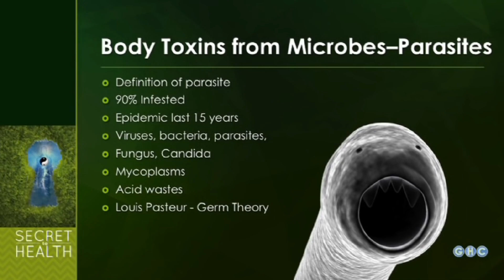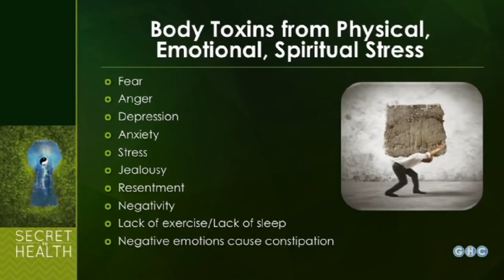90% of People Have Parasites (Learn Why in 3 Minutes)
In this clip from the 2015 seminar, “The Secret to Health,” I explain the body toxins from microbes and parasites. Every person that we tested for cancer, was overgrown with candida, yeast, fungus, and mycoplasmas. The definition of a parasite is any harmful organism that lives off a host organism (bacteria, virus, fungus, etc.)

They take your nutrients and go to the bathroom in your system. They excrete compounds that keep your body acidic. A body free of disease will be alkaline and a body prone to sickness and disease will be acidic.

Learn more in my course “Why Everyone Needs a Parasite Cleanse” ~ Available through The Global Healing Institute Membership ~

THE GLOBAL HEALING INSTITUTE  ➤➤

Memberships are now LIVE through The Global Healing Institute!

Members-only benefits:
--- Dr. Group’s 5 self-healing courses
--- Monthly Q&As to ask him anything
--- A private uncensored channel of healers sharing resources from around the world
--- Private invites to wellness retreats and virtual summits
--- Annual guided water fast with the community to reset your body

Member Benefits: By joining any course, you'll be invited to member-only Q&As, private healing summits, wellness seminars, exclusive access to private interviews with leading medical professionals, giveaways, discounts, and much more! You will also have direct access to me in our private telegram community, an uncensored platform where I can share the truth.

This is an evolving community and I always want to hear from you as we continue to grow.

Dr. Edward Group, DC — Telegram

Dr. Edward Group, DC — Facebook

Dr. Edward Group, DC — YouTube

Dr. Edward Group, DC — Twitter/X

Dr. Edward Group, DC — LinkedIn

Dr. Edward Group, DC — Instagram

Dr. Edward Group, DC — Threads

Dr. Edward Group, DC — Linktree

Dr. Edward Group, DC — Brighteon

Dr. Edward Group III, DC, NP, DACBN, DCBCN, DABFM is the founder and CEO of Global Healing. He assumes a hands-on approach in producing new and advanced life-changing products and information to help you maintain a clean body and live a healthy lifestyle. It's the Global Healing mission to bring back good health, positive thinking, happiness, and love.

Health Disclaimer: It is your right to educate yourself in health and medical knowledge, to seek helpful information, and make use of it for your own benefit, and for that of your family. You are the one responsible for your health. In order to make decisions in all health matters, you must educate yourself. The views and nutritional advice expressed by Global Healing Institute and/or Dr. Edward Group, DC and GHI moderators are not intended to be a substitute for conventional medical service or advice, but are for educational and informational purposes only. If you have a severe medical condition, see your physician of choice. We do not claim to "cure" disease, but simply help you make physical and mental changes in your own body in order to help your body heal itself.